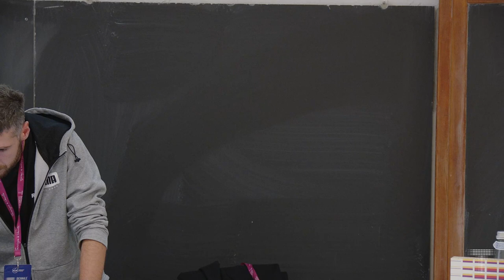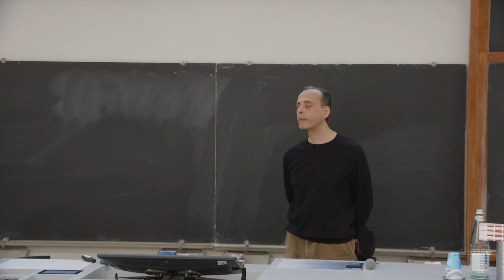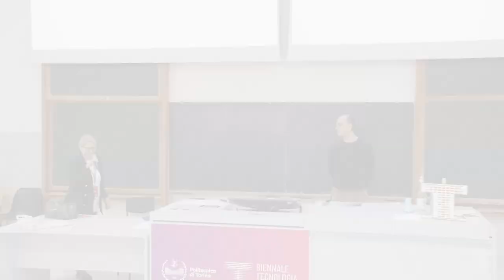Convivere con le macchine intelligenti | Nello Cristianini, Barbara Caputo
13 novembre 2022

il Mulino

Ogni giorno incontriamo agenti in­telligenti che prendono  decisioni che ci influenzano direttamente: per poterci convivere senza rischi, dobbiamo imparare  a  riconoscerli, a regolamentarli, e soprattutto a conoscere i principi alla base del loro comportamento. La prossima sfida per l'Intelligenza Artificiale si svolgerà nello spazio tra le culture scientifica, umanistica e tecnica. La lezione ripercorrerà i passi che ci hanno portato a questa tecnologia.